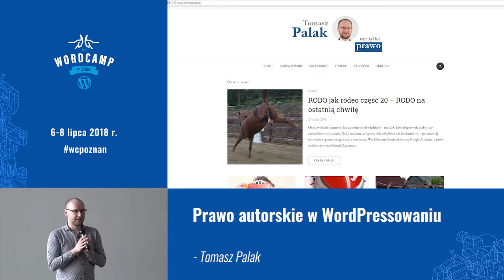Tomasz Palak: Prawo autorskie w WordPressowaniu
Dużo fajniej byłoby tworzyć WordPressa nie bojąc się prawa. Tylko ono wydaje się skomplikowane i niezrozumiałe. Podczas prezentacji Tomasza postaramy się je wyjaśnić tak, by już nie mieć tych wątpliwości i strachu.